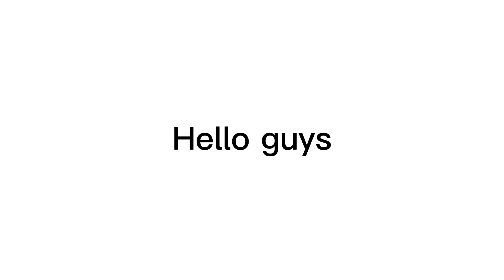Hello!!!! mylesnation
Hello!